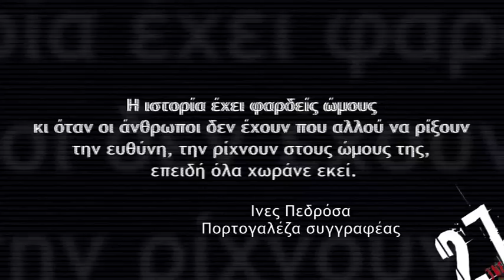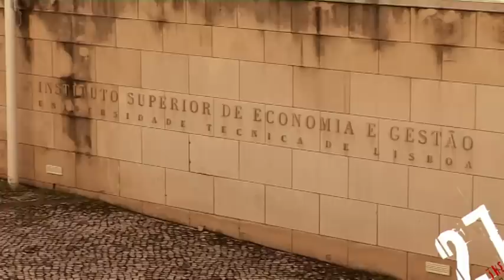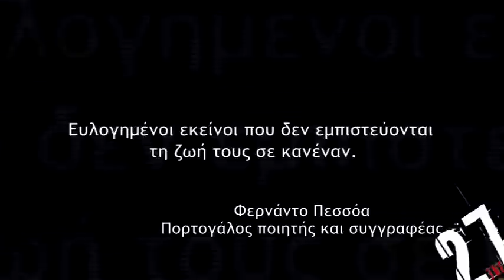27 EUROPE S03 PORTUGAL "ΠΟΡΤΟ-ΖΑΛΑΔΑ" PART 1.mov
Οι "27 της Ευρώπης" ταξίδεψαν στη Λισαβόνα, προσπαθώντας να ερευνήσουν τις ομοιότητες αλλά και τις διαφορές της πορτογαλικής με την ελληνική κρίση.